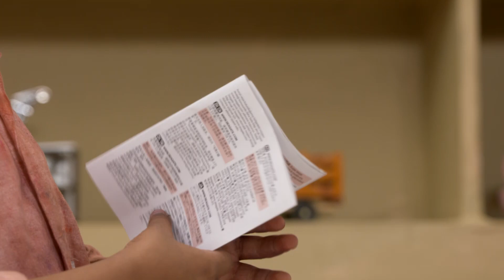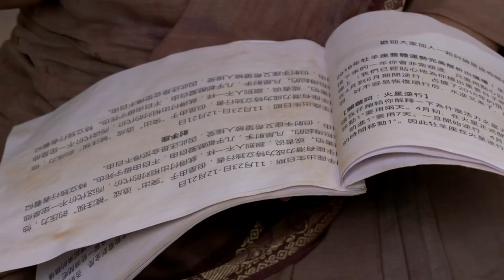Anjali - The friendly Ghost | Kannada Tv Serial | Best Scene | Episodes - 95 | Zee Kannada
Anjali - The Friendly Ghost is a Kannada supernatural comedy television seriesClick Here to Subscribe Channel The story revolves around Anjali, a cute little ghost, who behaves like any other human being with emotions of longing, mischief and humour of a human childClick Here to Subscribe Channel Anjali never understands that she has turned into an invisible ghost but keeps waiting in the house for her family to returnClick Here to Subscribe Channel